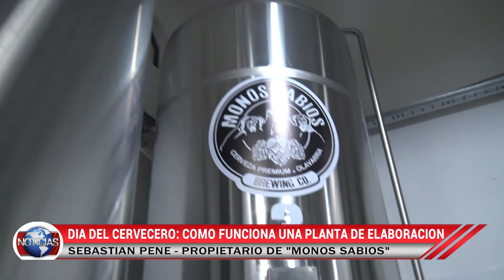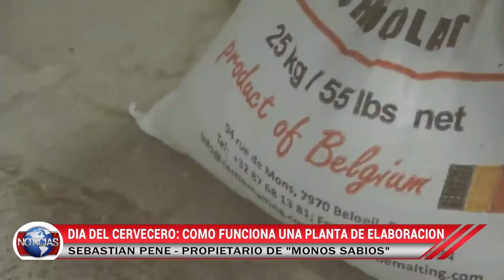Día del Cervecero: Cómo funciona una planta de elaboración